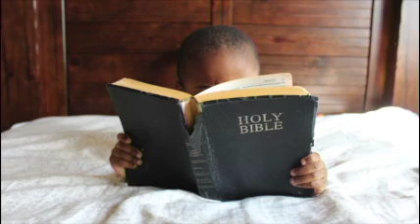This Is Us By Lanare Music Feat. Tehri Green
"This Is Us" evokes memories of a time of yesteryear, and discusses the importance of keeping God first, and your family in your life.